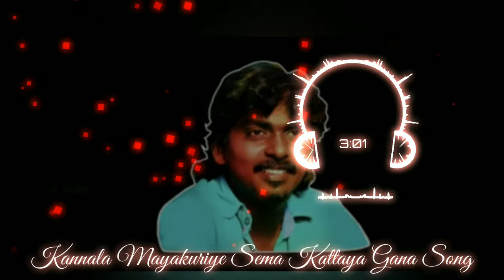Kannala Mayakuriye Sema Kattaya Song | GANA SUDHAKAR | Mr Cool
Kannala Mayakuriye Sema Kattaya Song Tamil
Chennai Gana Song | Gana Sudhakar

ＮＯＴＥＳ :

                      ᏚᏌᏴᏚᏟᎡᏆᏴᎬ
                          ᏢᎡᎬᏚᏚ
                             ᎢᎻᎬ
                               ᏴᎬᏞᏞ
                                 ᏆᏟᎾN

    👉 👉  U͟͟S͟͟E͟͟ H͟͟E͟͟A͟͟D͟͟ P͟͟H͟͟O͟͟N͟͟E͟͟`S͟͟   🎧🎧🎧